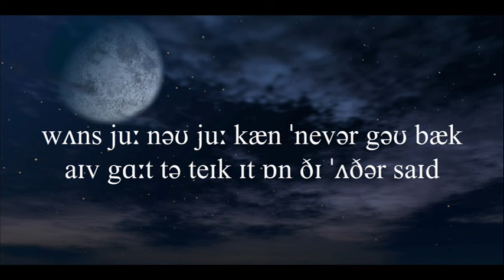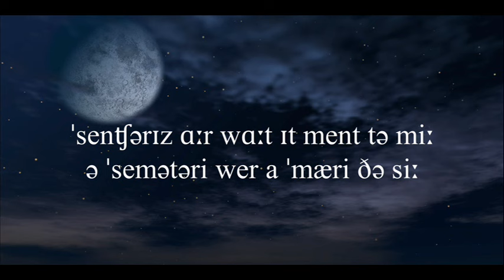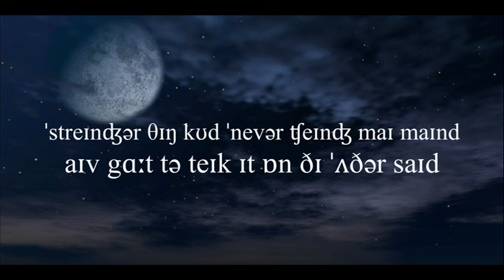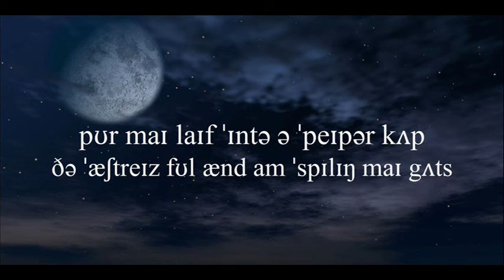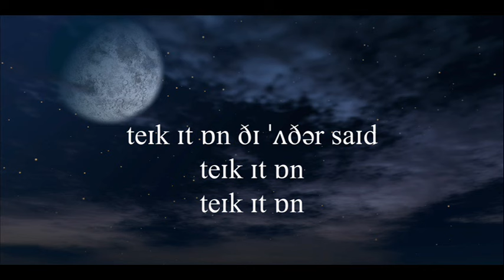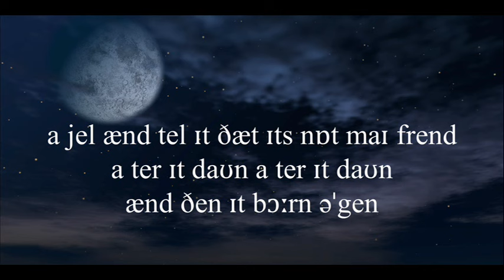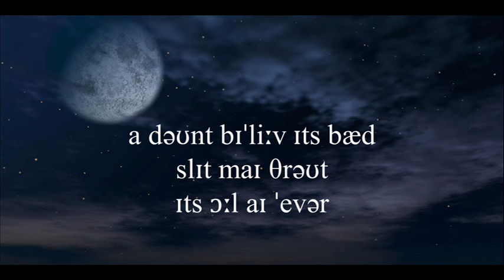Other side - Red Hot Chili Peppers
Try to write the lyrics without searching on the Net